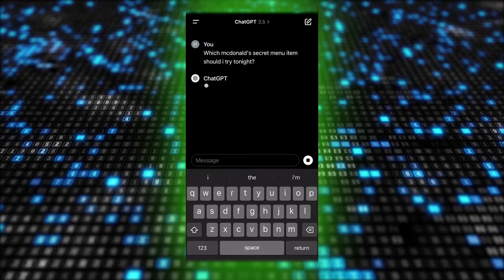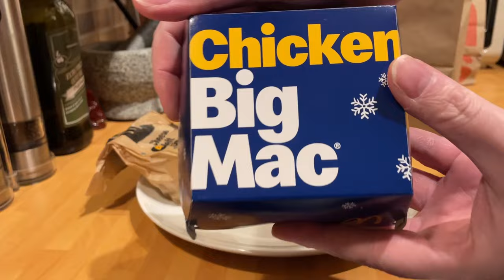ChatGPT Secret Menu!! 🍔 | Friday Food Reviews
Welcome to the next Just Eat delivery Food Review in the series - McDonald's + chatGPT!

Tonight's Delivery Order items listed below:

McGangBang - Secret Menu Item / Hack
- McChicken Big Mac
- Double Cheese Burger with Bacon
- Fries
- Free Chicken Nuggets
- Coca Cola
- Galaxy Chocolate McFlurry

For more information or to open an account visit @Justeat channel on youtube

Link to ChatGPT if you want ti sign up, it's free!

Also a channel / brilliant guy @MrAlexTech, that's helped me with a lot of editing tips (thanks) and talks about AI / chatGPT a bit more if you're interested...latest vid dropped